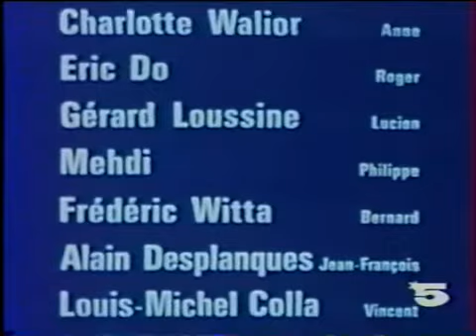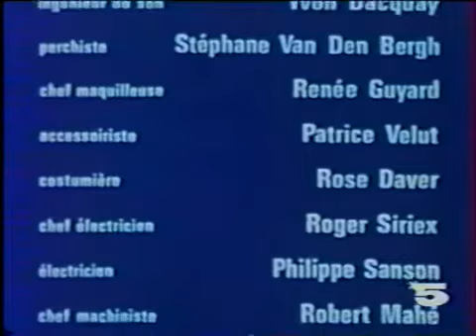Kick, Raoul, la moto, les jeunes et les autres - 3. Le hold-up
Série télévisée française en six épisodes de 52 minutes, diffusée à partir du 15 mai 1980 sur TF1 et rediffussée par la suite sur feu La Cinq. Une série qui retraçait les aventures d’un groupe de jeunes passionnés de moto et de moto TT en particulier dans un petit village de l’Ardèche.